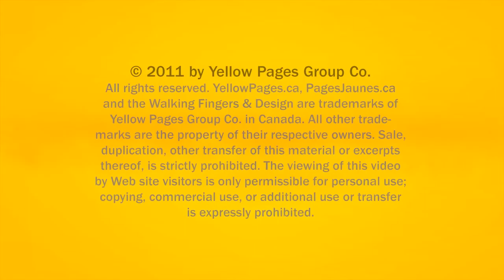Dentist Kawartha Lakes Lindsay Sun Victor Dr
Sun Victor Dr located in Kawartha Lakes Lindsay is an excellent choice if you are looking for dentist or dental.